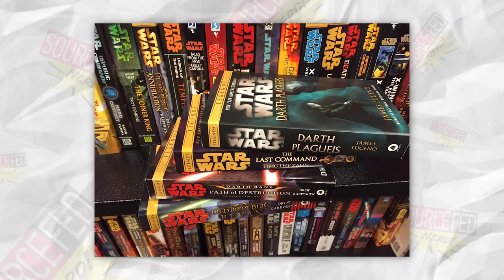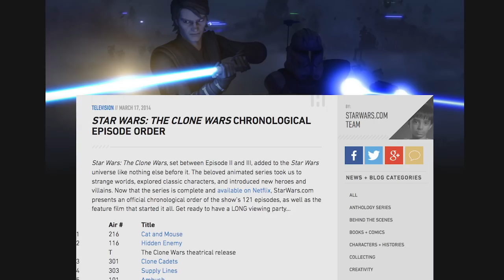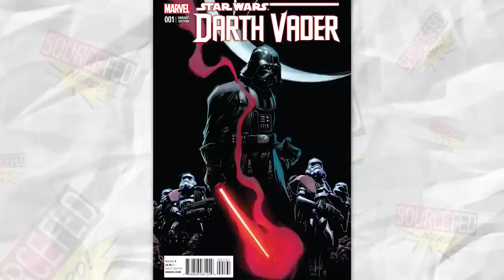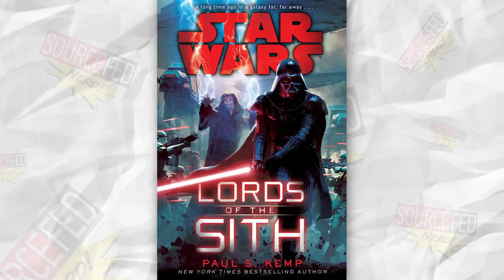WHAT IS CANON? - Star Wars 101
What IS and ISN'T canon when it comes to Star Wars? Movies, comics, books and TV - Maude Garrett tells you what is now officially canon!

ATTN: SourceFedNERD
6433 Topanga Canyon Blvd #805